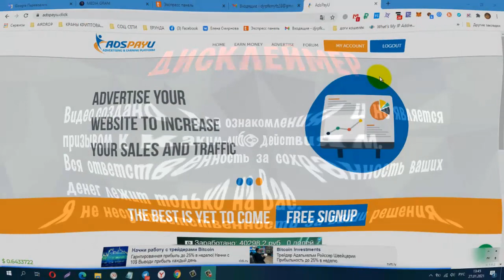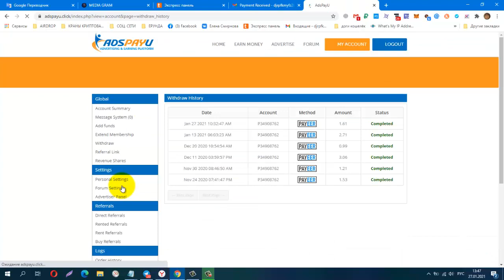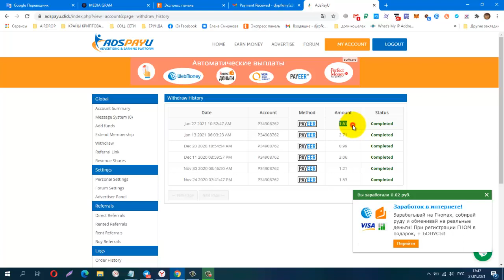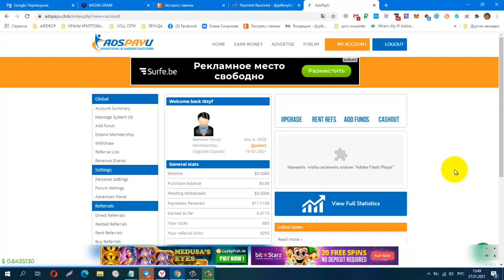ПЛАТИТ! Без вложений BUX РАДУЕТ ВЫПЛАТАМИ! AdsPayU, И Снова Вывод! вывод от $3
КОШЕЛЁК payeer.
Perfect Money (Перфект Мани).
обменник Magnetic Exchange
регистр.
постепенно будут добавляться новые краны.
Мои дополнительные ютуб каналы
payeer P34908762
BTC 1G7QLPFMH5nGZxk4jEWpeT3PptyuSgtp9u
LTC MF4XjNqBaJbgu6meZhXBkUgpWQTC4vM66x
DOGE DRc7rFJkg91FVVcJJwGF1CBLWbuWHBhWZR
ETH 0xb2AFdf4dCB21206578D001D29445E3fC8FefA45e